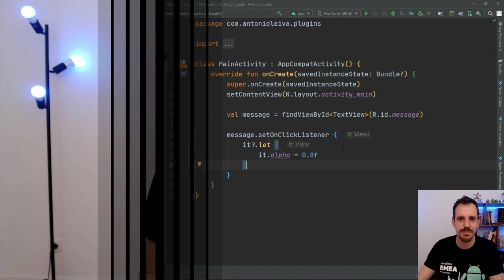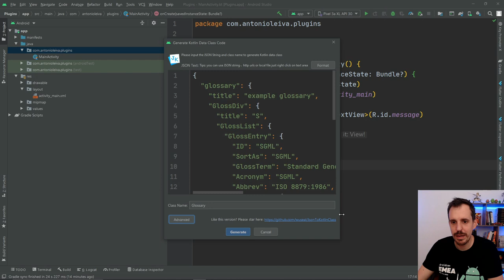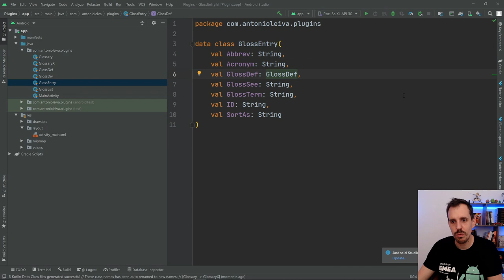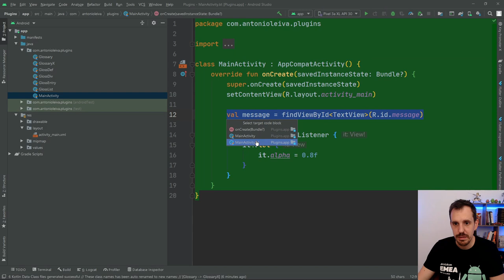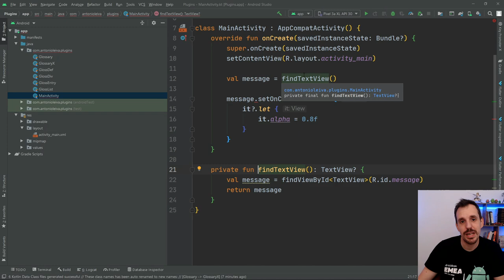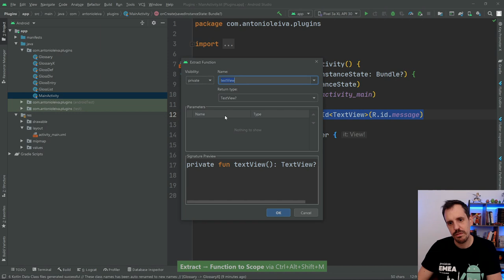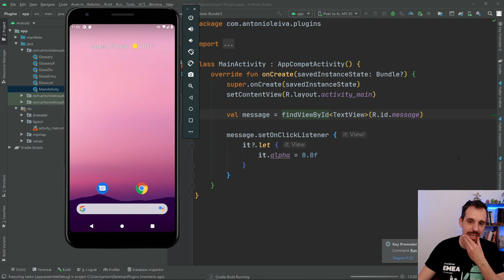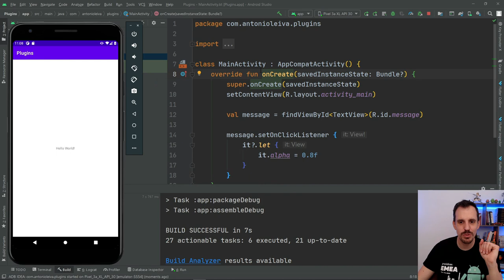🏆 Mis 5 plugins TOP para Android Studio e IntelliJ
Android Studio es una herramienta muy potente que, por sí misma, nos da todas las herramientas que necesitamos para desarrollar Apps en Android con facilidad.

Pero una de las ventajas de la mayoría de entornos de desarrollo y que, por supuesto, también incluye Android Studio, es la de ampliar sus capacidades mediante plugins.

Yo tengo algunos plugins favoritos que suelo tener instalados en mi día y a día, y hoy te los cuento.

Todos ellos se pueden descargar gratuitamente desde la sección de plugins del Android Studio (si no aparece en la búsqueda, haz click para que busque en el marketplace), pero te dejo el link por si quieres informarte más sobre ellos y descargarlos desde ahí

1️⃣ La situación de Kotlin en el mercado y la oportunidad de aprenderlo
2️⃣ Cómo empezar con Kotlin desde cero en pocos minutos
3️⃣ Cómo Kotlin puede hacerte mucho más productivo